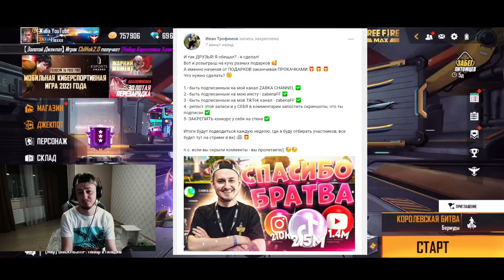[Free Fire] Как Получать 45000 Алмазов Каждый Месяц | Zabena Фри Фаер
🆔️ID Game: 87526182 Жаба YouTube
Фанаты ZABENA поддержите меня, нажимая на рекламу.

📊 Поклонники ZABENA, не забудьте нажать «НРАВИТСЯ» и «ПОДЕЛИТЬСЯ», чтобы поддержать меня.